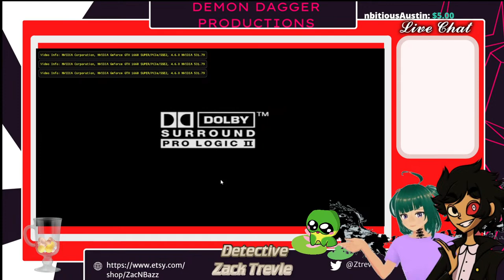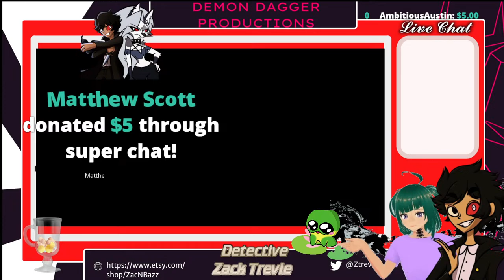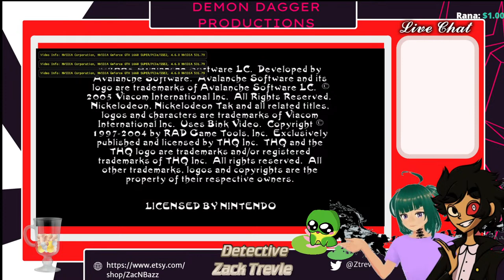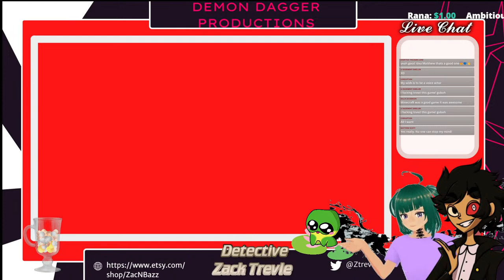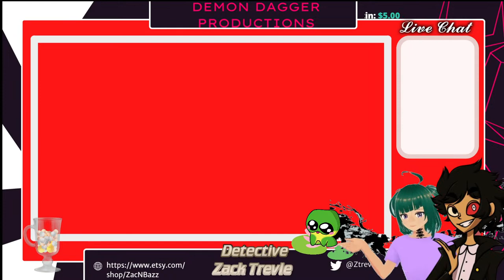Late Night Stream Baby!!! - GameCube Nostolgia Trip (FT. Rana_333)!!!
We got some more Gamecube games for you. Yes, you'll remember them. XD